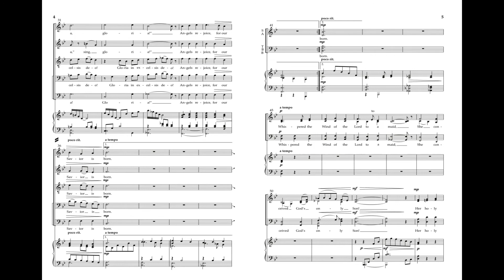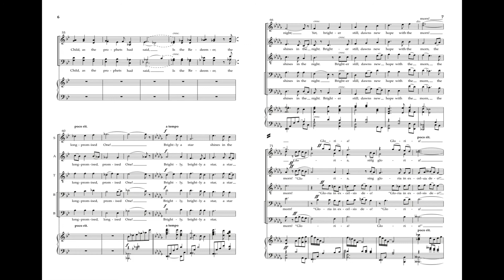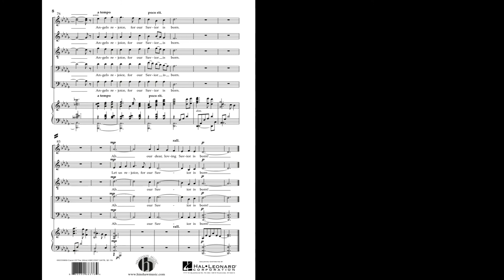CAROL OF THE WIND (SATBB Choir) - David Rasbach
Written as a tribute to composer John Rutter and acknowledging his “perfect Candlelight Carol,” David Rasbach gives us a lovely melody, complimentary harmony, and perfect setting of his own words. Best used on Christmas eve or for an Epiphany Lessons and Carols.